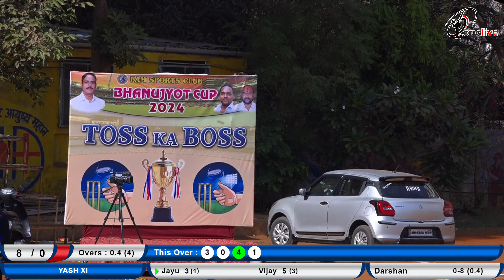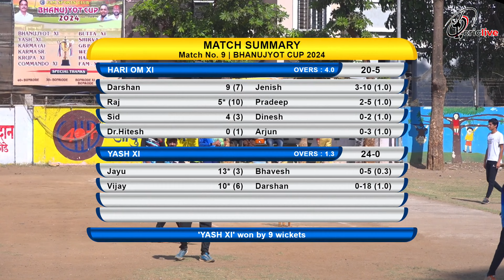Yash Xi VS Hari Om Xi | BHANUJYOT CUP 2024